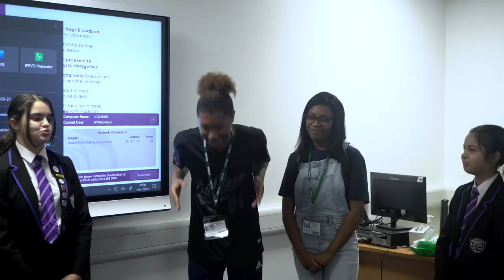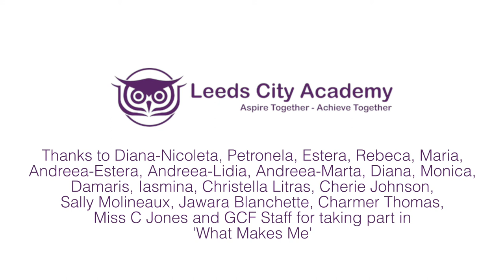What Makes Me Highlights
Since January 2020, the Geraldine Connor Foundation have been working with twenty Romanian girls at Leeds City Academy, supporting them to organise and deliver a musical performance to celebrate their heritage and culture.

GCF Creative Associate Artist Christella Litras worked with the girls individually in regular singing lessons at school. They developed their voice through song writing and performance as well as sharing the music that is an important part of their home-life and culture.

The performance event was co-produced by the Romanian girls, Leeds City Academy and the Geraldine Connor Foundation.

This project is funded by the Pears Foundation Youth Fund.